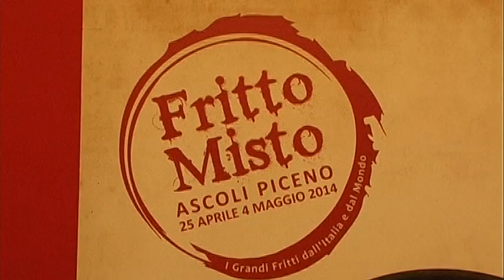Ascoli Piceno: Fritto Misto 2014